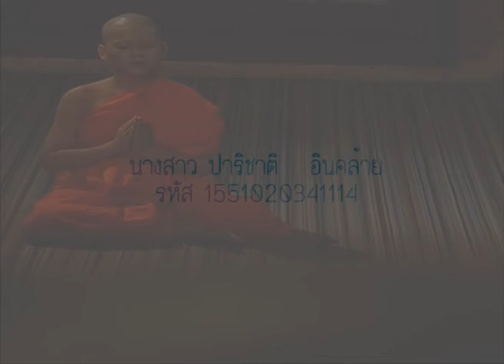การเชื่อมภาพด้วยการเคลื่อนกล้อง